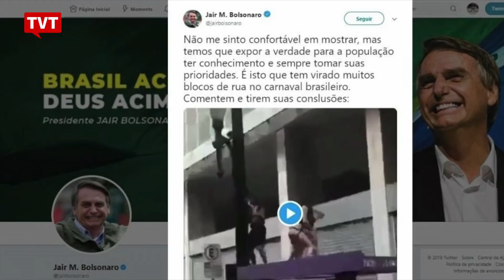"Bolsonaro vira piada no exterior", diz Jean Wyllys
Na segunda parte da entrevista exclusiva de Jean Wyllys ao correspondente da TVT, em Berlim, Flávio Aguiar, o ex-deputado federal exilado fala sobre a visão do mundo em relação a Jair Bolsonaro. Para Wyllys, Bolsonaro virou piada no exterior ao tentar se igualar ao presidente dos Estados Unidos Donald Trump.